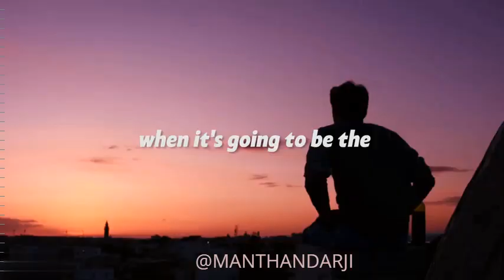What are you here for